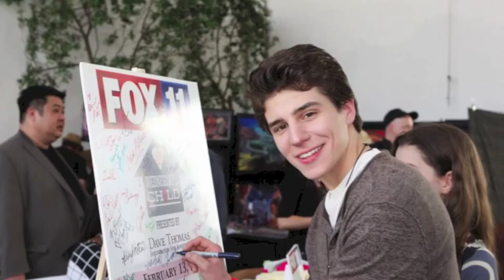iaam In Your Living Room with Michael Grant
iaam sits down with Michael Grant, an incredible young actor blowing up in the television and film world. Check him out at @michaelgrant617, in his new movie Fair Haven and Secret life of the American Teenager.

Also check us out at iaam.com, follow us @iaam, and follow our vloggers Tyler Nicole @Tyler31616 and Susie Weinstein @SusieWeinstein

If you're reading this far comment "Michael Grant is super eccentric" It'll be our little secret!! Lets see how many people catch on!